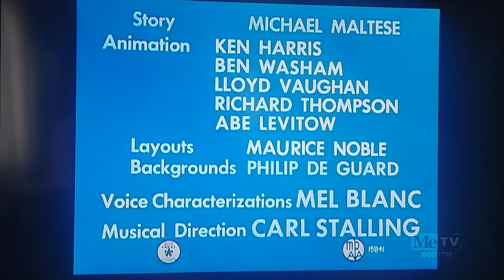Duck! Rabbit, Duck! (1953) Opening On Toon In With Me On MeTV